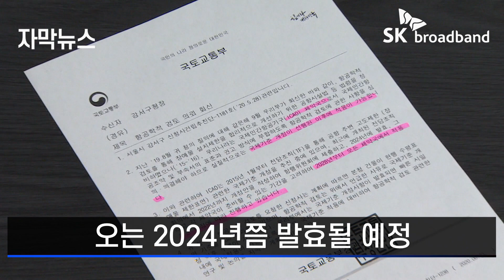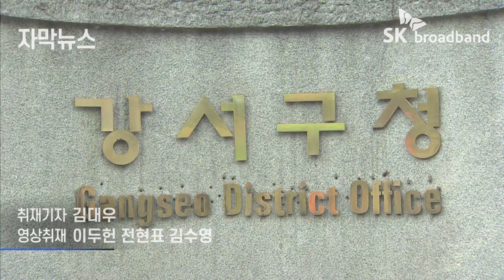[자막뉴스] 강서구 통합 신청사 층수 논란, 공항 고도제한보다 높게 생각했나 /SK브로드밴드 뉴스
마곡지구에 지어질 강서구청 통합 신청사
10층에서 11층 규모가 될 전망
비교적 최근에 지어진 13층 규모의
성동구청과 16층인 도봉구청에 비해 낮은 층수
모든 구청 건물이 고층일 필요는 없지만,
강서구청 측은 현 계획보다
높게 짓는 방안을 추진했어
지역 대부분에 적용돼있는
공항 고도제한을 완화하는
시범 사례를 만들겠다는 것이 이유

황동현 / 강서구의원 (지난 5월)
(지금 15층을 보는 겁니까 아니면 항공학적 측면에서
119m까지 지을 수 있다 그러면 20층 내지 30층까지
바라보고 있는 겁니까?)

노현송 / 강서구청장 (지난 5월)
(일단 규정이 마련돼있기 때문에
저희들은 한 번 시도를 해보는 겁니다.
시도를 해서 시범 케이스(사례)를,고도제한 완화가 된
시범 케이스(사례)를 만들어 보려고 추진을 하는 건데,
투 트랙(두 가지 방안)으로 준비를 하고 있습니다.)

하지만 지금의 공항 고도제한보다
높게 짓는 것은 사실상 불가능하게 돼
국제민간항공기구(ICAO)가 추진하고 있는
공항 주변 고도제한과 관련된
국제기준 개정 작업이

오는 2024년쯤 발효될 예정
강서구청 통합 신청사는
내년부터 설계 절차에 들어가는 만큼
완화된 고도제한 기준을
설계에 반영할 수 없기 때문
구의회에서는 아쉽다는 반응이 나오고 있어
현 구청장 임기 안에 첫 삽을 뜨기 위해
불가피하게 건립 계획과 일정을
세운 것 아니냐는 의혹도 제기되고 있어

황동현 / 강서구의원
(통합청사의 마곡 이전은 고도제한 완화를
선제적으로 풀기 위해공공청사를 랜드마크로
신축할 수 있는 기회가 됐으면 좋았는데요.
임기 내에 또 속도감을 내기 위해서...)

강서구청 측은 통합 신청사가 지어질
마곡지구의 부지 면적 등을 고려했을 때
더 높게 지을 필요는 없는 것으로 판단됐다고 밝혀
다만 증축의 여지는 남겨두었다고 덧붙여

취재기자 : 김대우
영상취재 : 이두헌 전현표 김수영